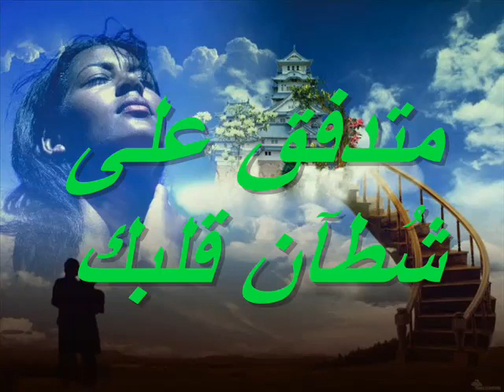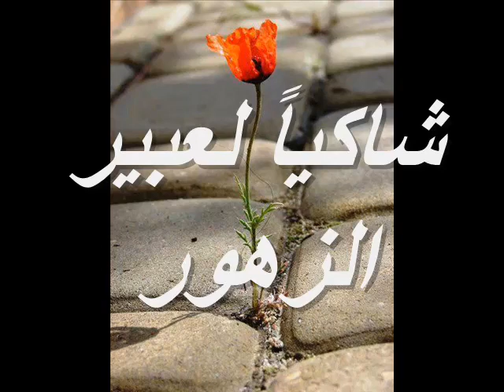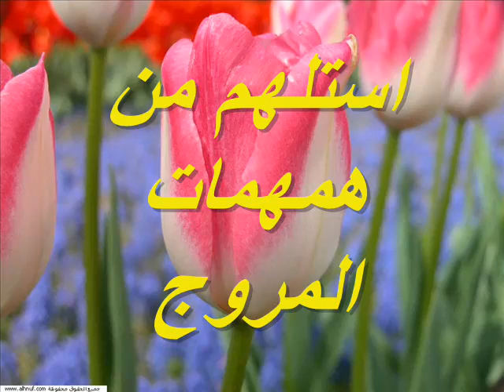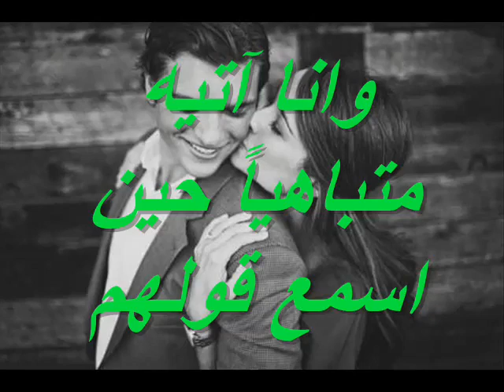جميلة هي حبيبتك